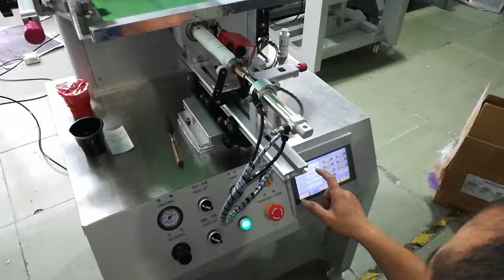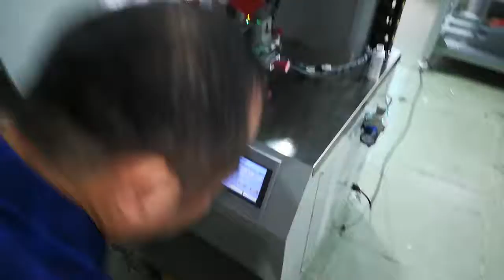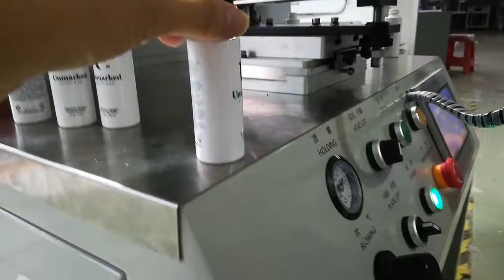new video 400Y 2 color printing